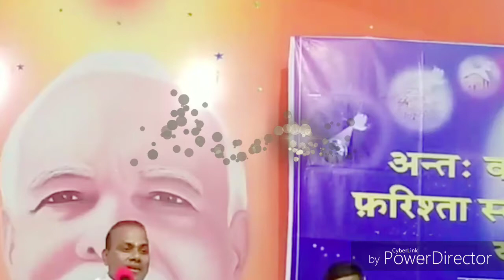आत्मा में पतित संस्कार ऐसा करने से बनते हैं... By माननीयB.K.रमेश भाईजी (सिंगर)